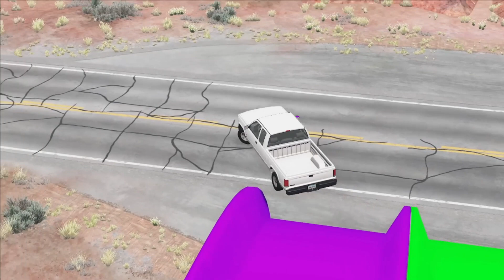Flatbed Trailer Cars Transportation with Truck - Bulges vs Car - BeamNG.Drive